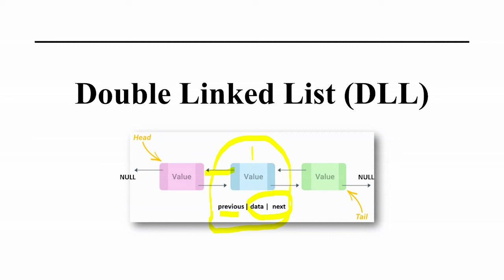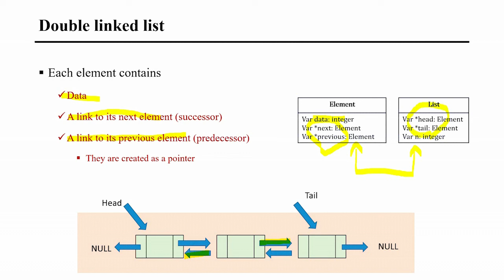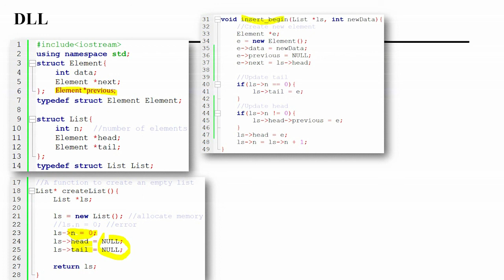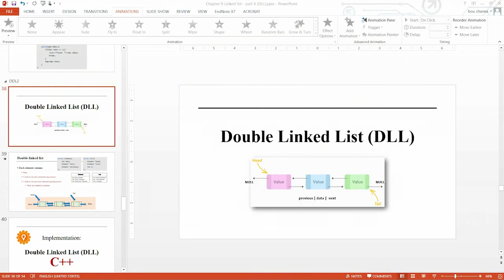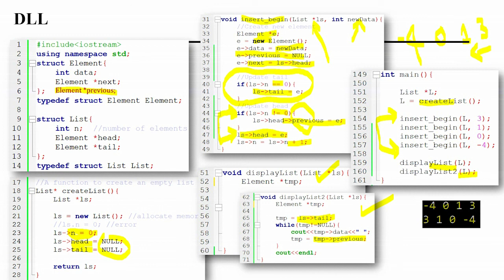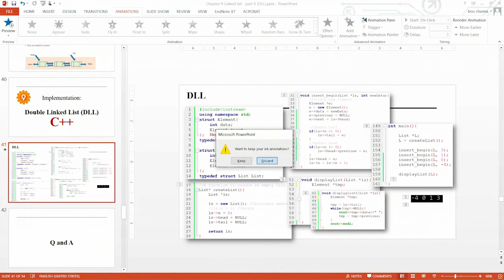Linked list p9 (Double Linked List (DLL))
Implementation of double linked list using C++ language. Functions create empty, insert data to begin of double linked list, display data from head, and display data from the tail of the list are demonstrated.